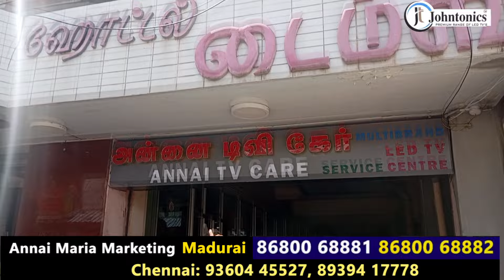மதுரை LED TV சர்வீஸ் சென்ட்டர் உள்ள கடை Madurai LED TV Service Center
Contact Enq:
Annai Maria Marketing, Kakka thoppu street, Town Hall Road, Madurai
Backside of Chennai Silks
Johntonics LED TV
Exchange LED TV Madurai